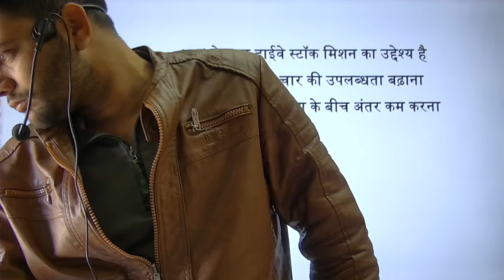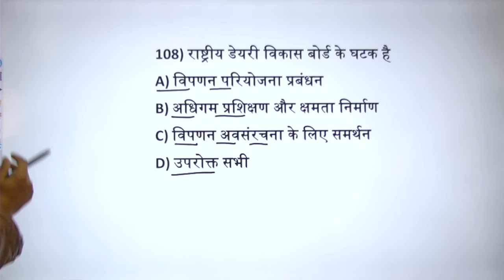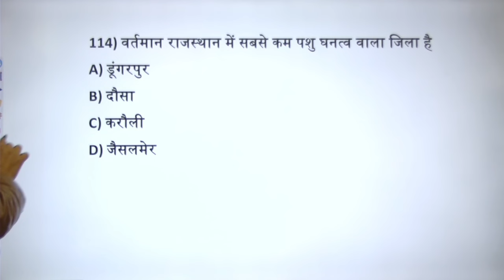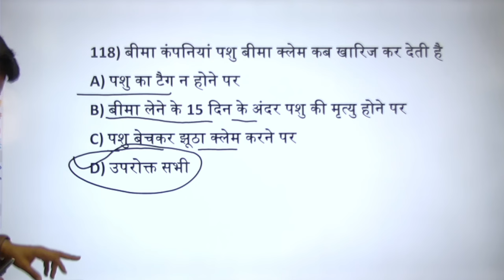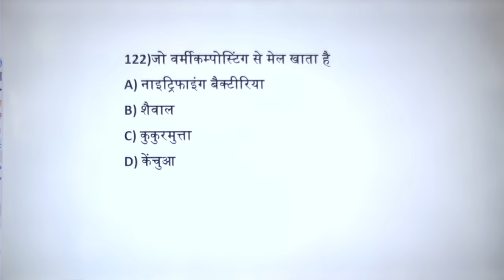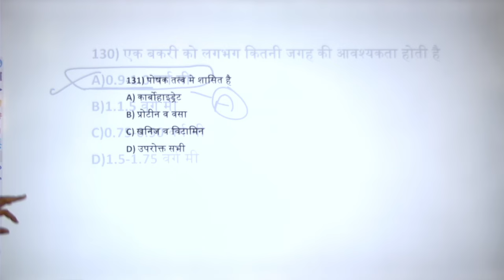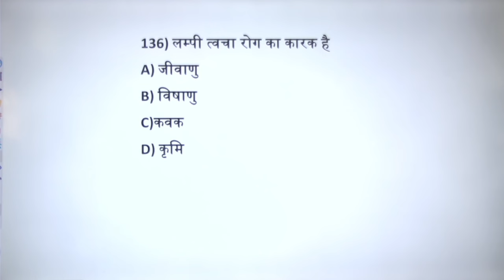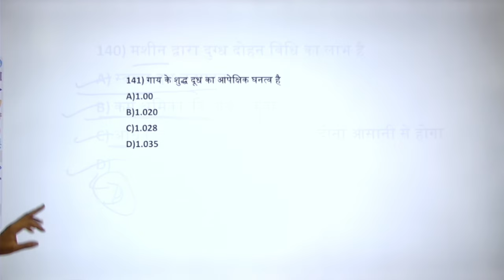पशुपालन भाग-ब महत्वपूर्ण प्रश्न| Pashu Paricharak Model Paper Live Class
Pashu Paricharak Live Classes| General Science Question| पशु परिचर मोडल पेपर लाइव क्लास

Pashupalan Part- B | Pashu Paricharak Model Paper Live class| Rajasthan Gk Quiz
Pashu Paricharak Exam Date News,Pashu Paricharak Model Paper,Animal Attendant Mock Test Series ,

Rajasthan current GK, current affairs pashu Paricharak

Pashu Paricharak Model paper | Animal Attendant Current Gk Questions | Rajasthan Current affairs

Rajasthan Gk Quiz, Gk Questions, Mock test series, Gk Model paper Animal Attendant
utkarsh classes Jodhpur classes
pashu Paricharak Classes 2024
pashu Paricharak B Part Classes
pashu Parichar class
pasu Parichar test series
pasu Paricharak model paper
pashu Paricharak best book
pashu Paricharak Notes
pashupalan important questions
pashupalan Part B
Rajasthan Gk Questions pasu paricharak
Rajasthan current affairs pashu Paricharak

पशुपालन भाग-ब| Pashu Paricharak Model Paper Live | Pashu Paricharak Mock Test Series

पशुपालन भाग-ब महत्वपूर्ण प्रश्न| पशु परिचर मॉडल पेपर लाइव क्लास| Pashupalan Classes